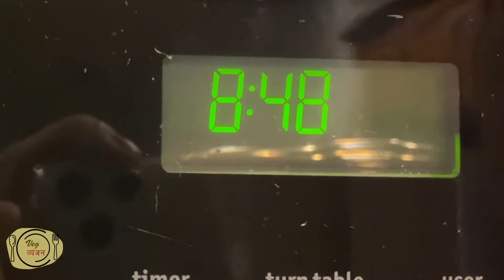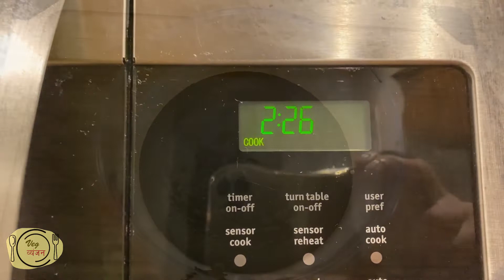5 Minute Egg less Chocolate Cake In Lockdown With Your Tea Cup Measurement || Easy Chocolate Cake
5 Minute Chocolate Cake Recipe In Lockdown With Your Tea Cup Measurement || Easy Chocolate Cake
Ingredients:
- All Purpose Flour ( 1 cup )
- Unsweetened Cocoa Powder ( 2/3 cup)
-  Sugar (1 cup)
- 2 & 1/2 tsp Baking Powder
- Oil (1/2 cup)
- Warm Water (1cup )
Nutella for decoration

Music used from youtube audio

5 minute vanilla cake

5 minute microwave cake vanilla

5 minute mug cake no egg

5 minute desserts in a mug

5 minute desserts in the microwave

5-minute crafts mug cake recipe

5 min eggless cake recipe

5 minute mug brownie
mug cake recipe vanilla

mug cake recipe no egg

moist microwave chocolate cake

mug cake with cake mix

mug cake tasty

gooey chocolate mug cake

mug cake recipe no milk

chocolate mug cake with egg
nutella mug cake

nutella mug cake no egg

nutella minute cake

nutella lava mug cake

easy nutella recipes

4 ingredient mug cake

3 ingredient nutella mug cake

nutella mug cake self-rising flour
5 minute microwave cake vanilla

5 minute vanilla cake

5 minute desserts in the microwave

5 minute mug cake no egg

5 minute desserts in a mug

5 minute mug brownie

5 min eggless cake recipe